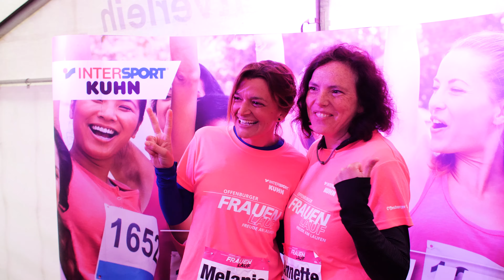Intersport Kuhn - Offenburger Frauenlauf 2019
680 Läuferinnen starteten am 04. Mai bei perfekten Laufbedingungen beim 5. Offenburger Frauenlauf. Der Start der 5,2 km Strecke war bei Intersport Kuhn und führte durch die Offenburger Innenstadt. Das Highlight für die Läuferinnen war der Zieleinlauf durch das Intersport Kuhn Gebäude. Im Anschluss startete die After-Run-Party mit DJ Crazie Pee